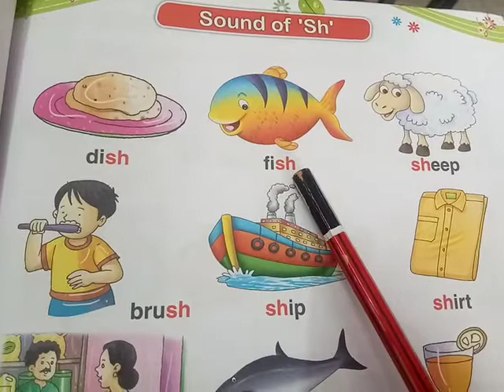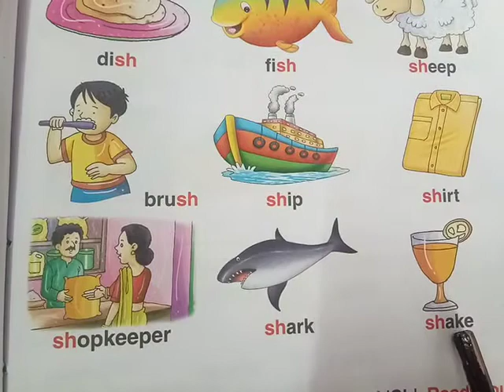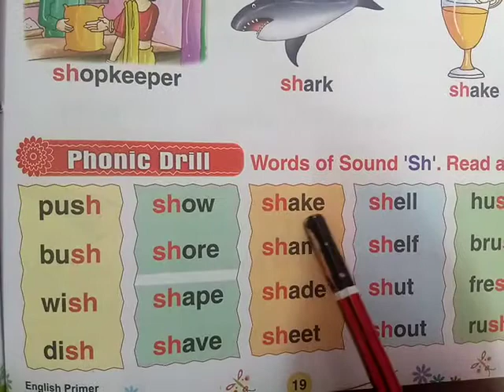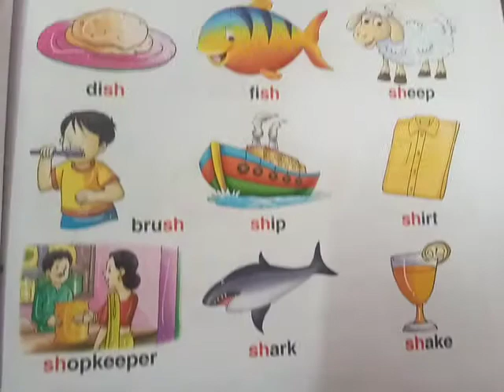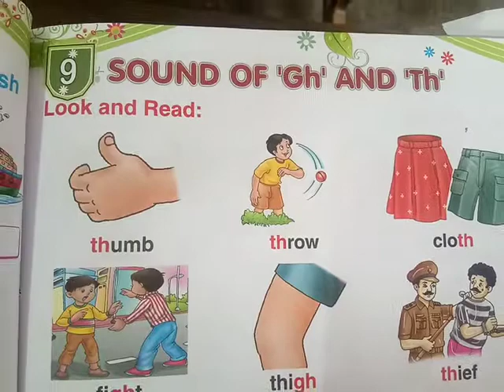Sub-English class 1st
Sound of 'sh'